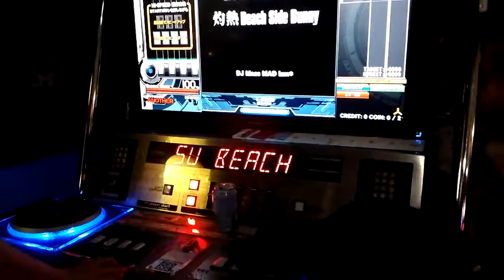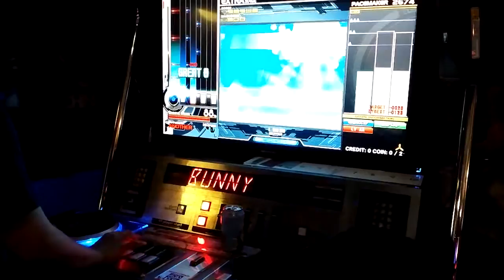灼熱Beach Side Bunny ANOTHER - one hand play : hard gauge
Title : Beatmania IIDX 20th Tricoro
Platform : Arcade
Player : DJuno
Recorded : 8/15, 2013